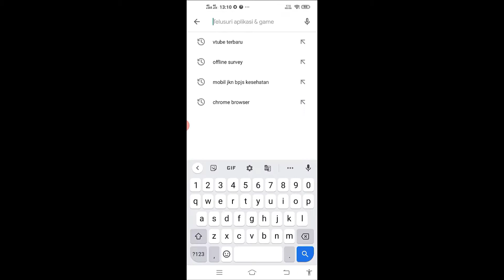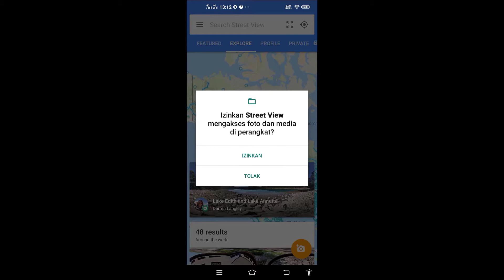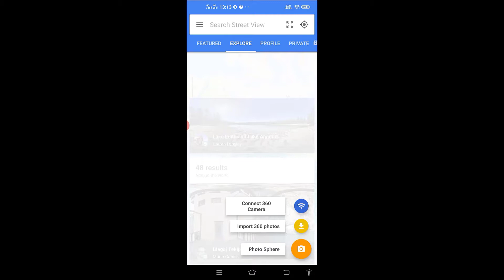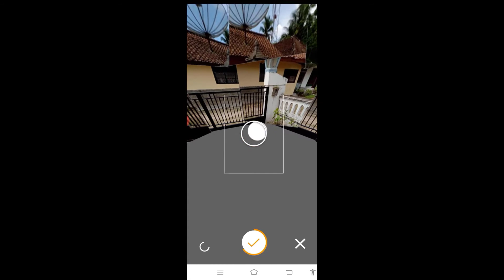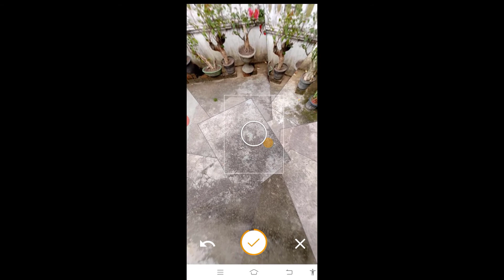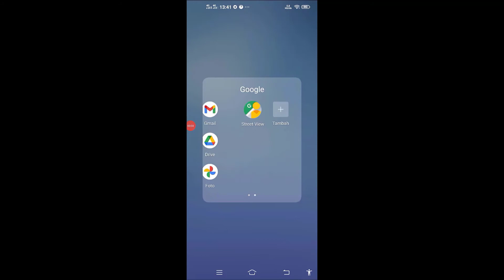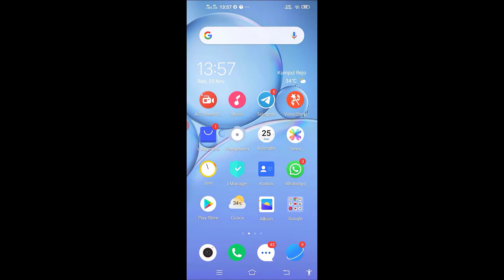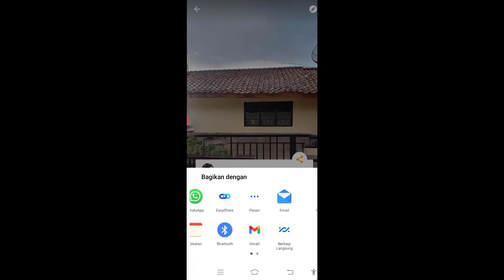CARA MEMBUAT FOTO PANORAMA 360 DERAJAT DENGAN HP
CARA MEMBUAT FOTO PANORAMA 360 DERAJAT DENGAN HP. Video ini menjelaskan cara membuat foto panorama 360 derajat dengan kamera HP android. Tonton sampai selesai agar bisa mempraktekannya dengan baik.